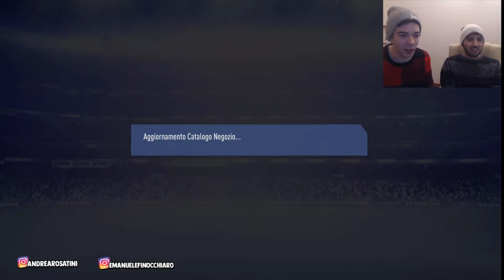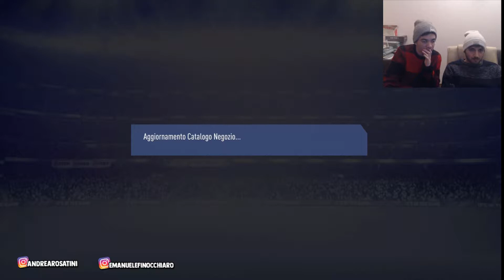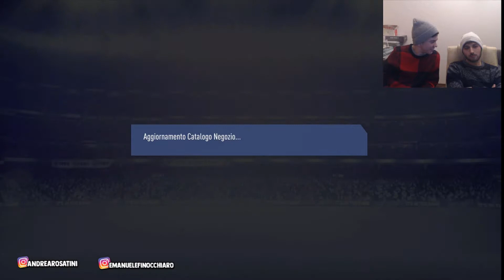PACK OPENING TOTY-[TA]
Seguiteci anche su Twich dove facciamo almeno una live a settimana.